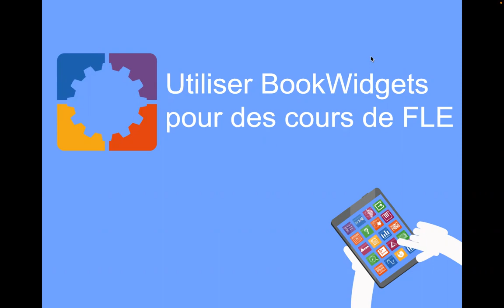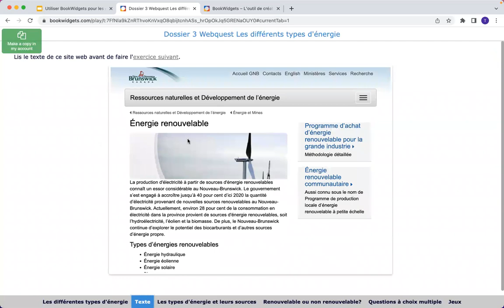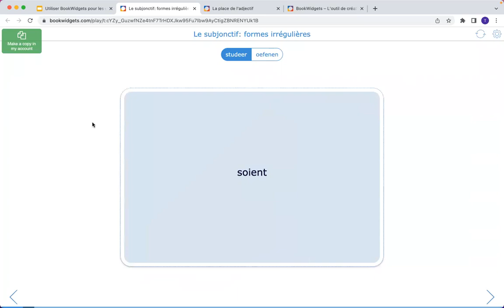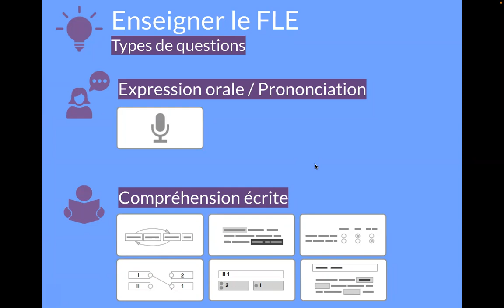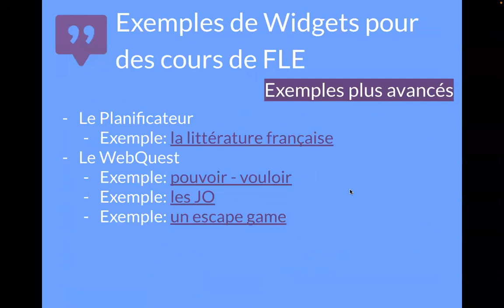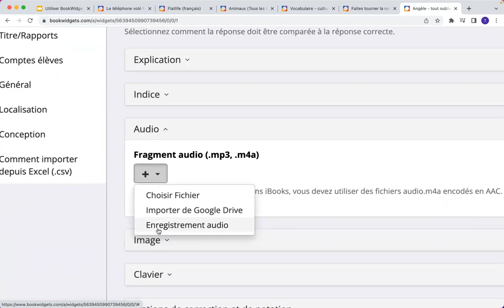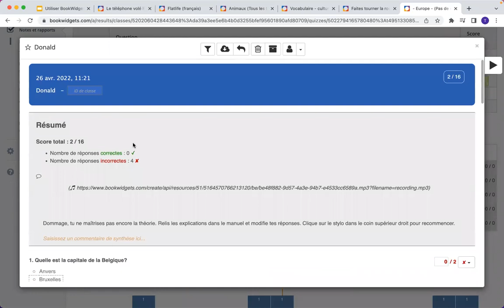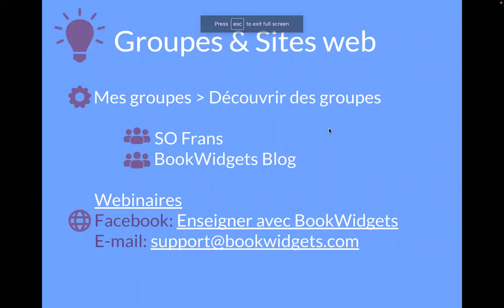Créer des exercices numériques pour des cours de FLE avec BookWidgets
Dans cette vidéo, vous décrouvrez comment BookWidgets peut être utilisé en classe de FLE.
Il s'agit d'un enregistrement d'un webinaire qui a eu lieu en avril 2022. Les éléments suivants sont présentés:

1:26 Utiliser BookWidgets pour l'expression orale et la prononciation
6:38 Utiliser BookWidgets pour la compréhension écrite
10:18 Utiliser BookWidgets pour la compréhension orale
12:49 Utiliser BookWidgets pour l'expression écrite
14:48 Utiliser BookWidgets pour la grammaire
19:45 Utiliser BookWidgets pour le vocabulaire
26:02 Aperçu des types de questions utiliser pour un cours de FLE
31:13 La question à rubriques pour créer une grille d'évaluation
37:42 Exemples plus avancés (WebQuest et Planificateur
45:09 Options dans BookWidgets pour des profs de langues
53:22 Évaluer de manière efficace
1:00:24 Retrouver des activités prêtes à l'emploi dans des groupes